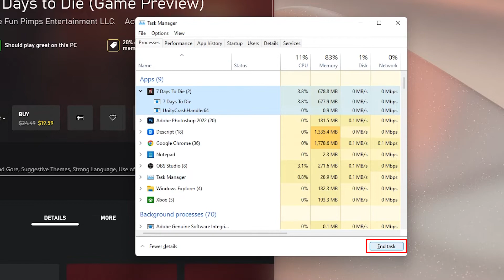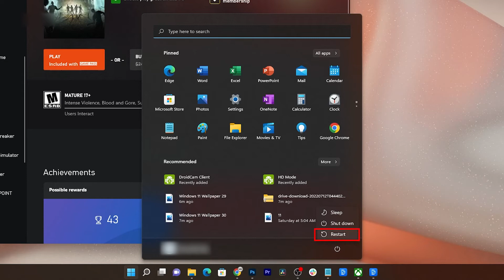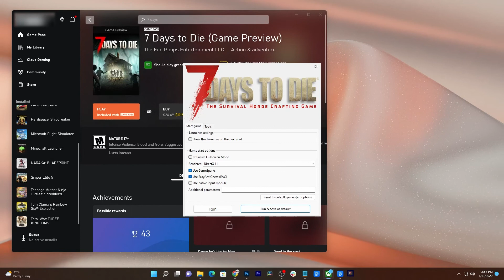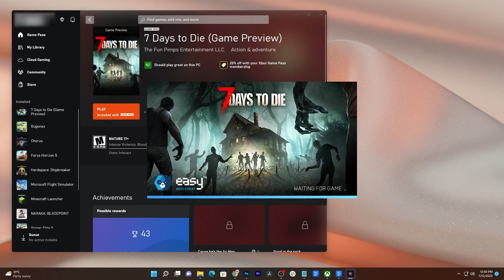How To Fix 7 Days To Die That Keeps Crashing On Windows 11 Using Xbox App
In this video, we will show you how to fix the game 7 Days To Die that keeps crashing on the Windows 11 computer using the Xbox App.

Game crashes may occur every now and then but most of the time, they're not serious and you may be able to fix them easily. If you're one of the gamers that have encountered crashes while gaming with 7 Days To Die, the first thing you have to do is to force stop the game's service.